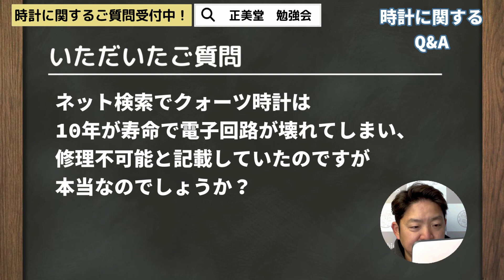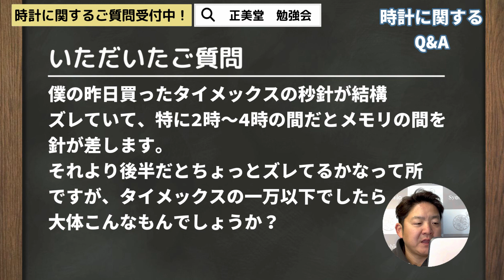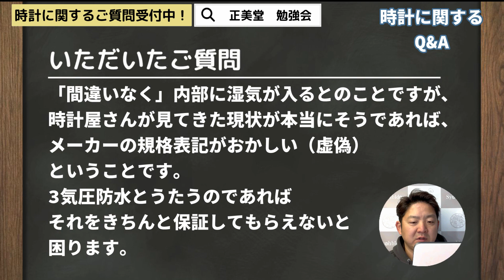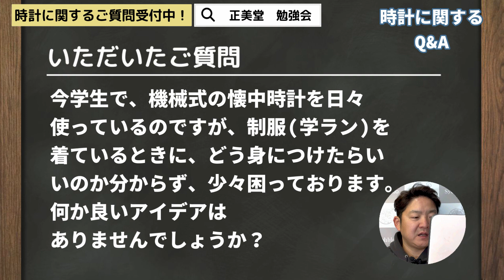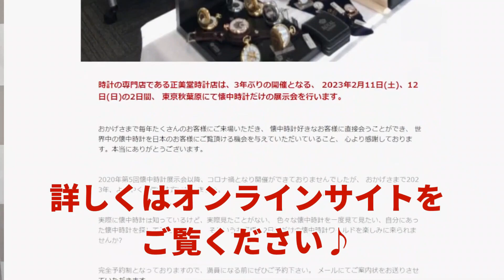時計に関するQ&A！～磁気が気になる、3気圧防水は水の中NG？～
今週の時計に関する勉強会動画は

いつも正美堂時計店（ショウビドウ）をご覧いただき

ウォッチバイヤー　専務こと合田圭四郎です。

00:00 　ご挨拶
00:30 　クォーツ時計は10年で寿命？
01:52 　秒針のズレについて
02:50　3気圧防水は水の中NG？
04:53 　磁気が気になる
06:00 　懐中時計を学生の制服(学ラン)で使いたい
07:08 　先日お買い上げいただきましたお客様へのお礼。
07:47 　2023年 懐中時計 展示会のお知らせ！

今回の動画では、Youtubeでいただきました
コメントでのご質問をまとめて紹介しております。

★先日お買い上げいただきましたお客様へのお礼。
絶版モデルのオメガ（OMEGA）　オープンフェイス懐中時計/121.1726/omega-102

1932年以降、オリンピックのタイムキーパーを務めるオメガ（OMEGA）懐中時計。

My shop name is SyohbidoWatchstore.

This youtube movie is a study session on watches.